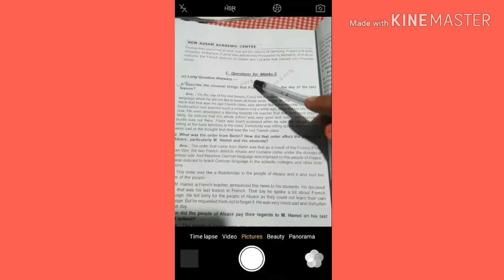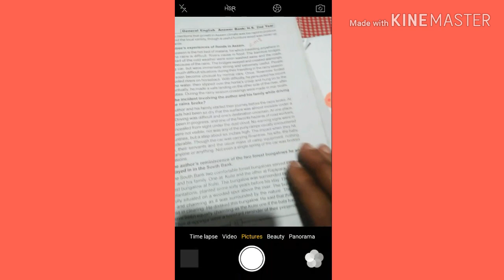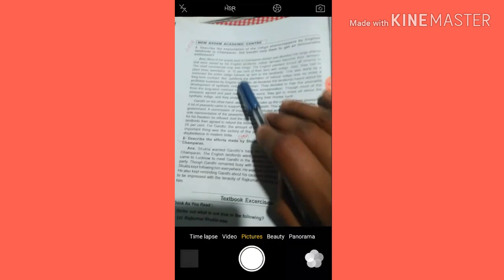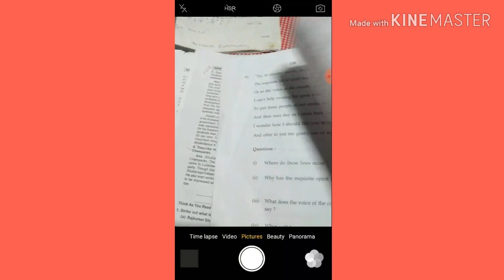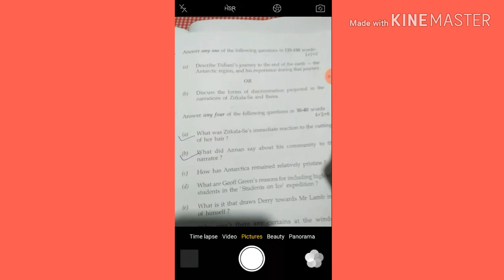It's very very important questions for H.S 2nd year students / English questions /Questions of long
This is very very important questions for H.S 2nd year students... Subject English, question of 5 marks (only flamingo)  /// in Assamese, 2019